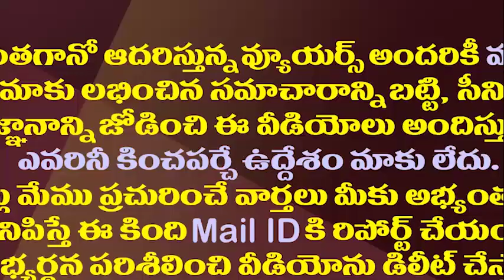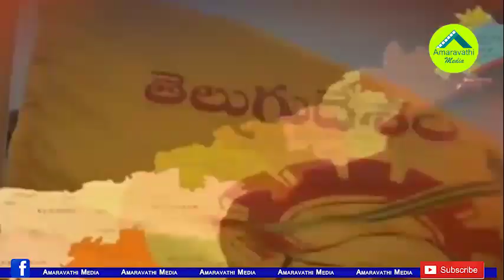జగన్ ఓటర్ టేక్ రాజకీయం..టీడీపీకి ఆ ఛాన్స్ కూడా మిగల్చరా||JAgan started voter politics with TDP